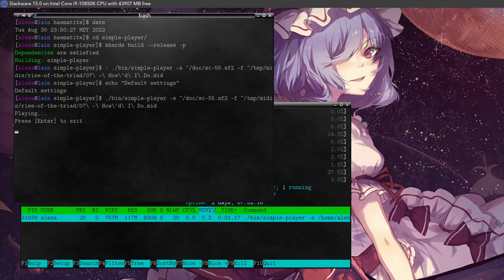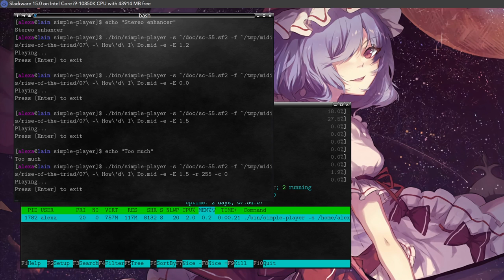Haematite for Crystal - Simple Example Player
Haematite is a port of my CL-MeltySynth library from Common Lisp to pure Crystal.  It can be used to provide MIDI playback using SoundFonts to Crystal projects with almost zero dependencies.  It includes a very basic sample player (which is what's used here) as an example of how to interface it with CrSFML.

Haematite is 1:1 with CL-MeltySynth as far as features go, so it has the port of Zita-Rev1 for a reverb, multiple reverbs to chose from, the new chorus reminiscent of the Juno-60, dithered output, cubic interpolation, soft clipping, stereo enhancer, RMI support... all that good stuff.